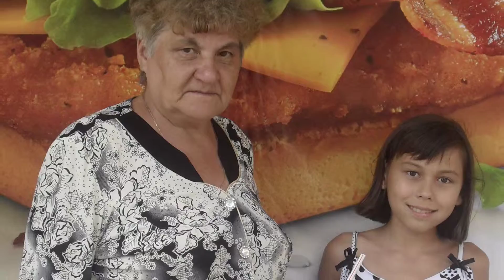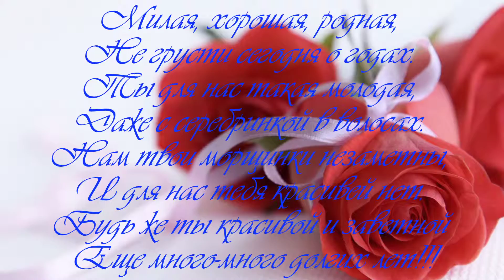С Днём рождения мама! На Татарском.